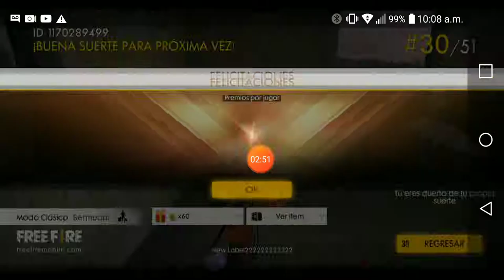Lo mato con mina😂